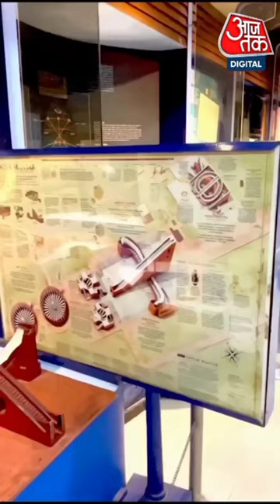Delhi: Nehru Planetarium देश के टॉप 5 तारामंडल में से है एक